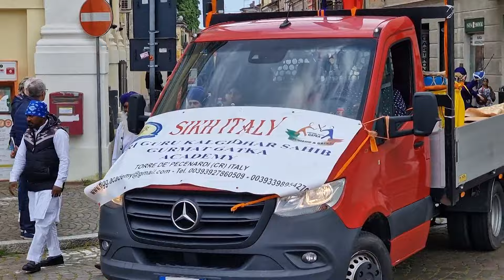Nagarkirtan, la festa Sikh colora le strade di Casalmaggiore, 27 aprile 2024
Il Nagarkirtan colora le vie di Casalmaggiore: la tradizionale festa Sikh è stata all'insegna dell'integrazione, con la comunità indiana che ha ringraziato la comunità per l'ospitalità, coinvolgendo anche i tanti casalesi curiosi che hanno assistito al corteo.